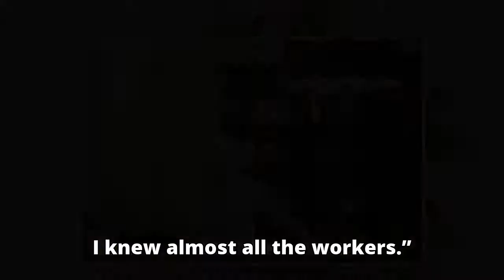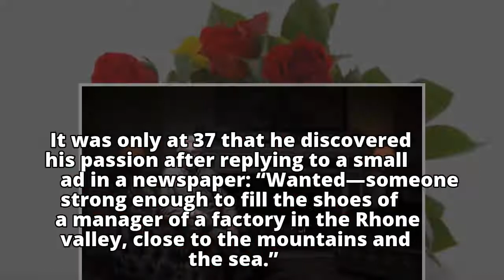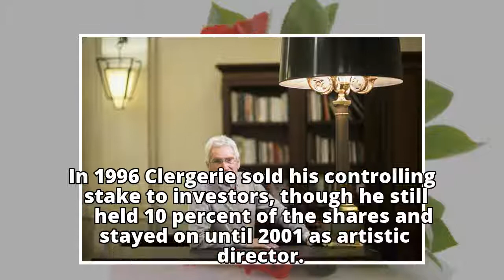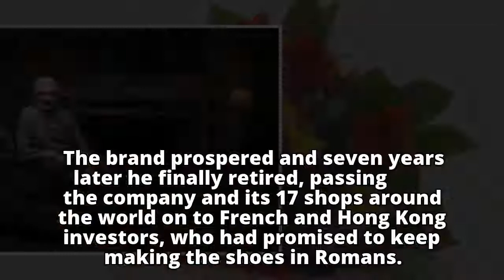Shoemaker Robert Clergerie finally puts his feet up